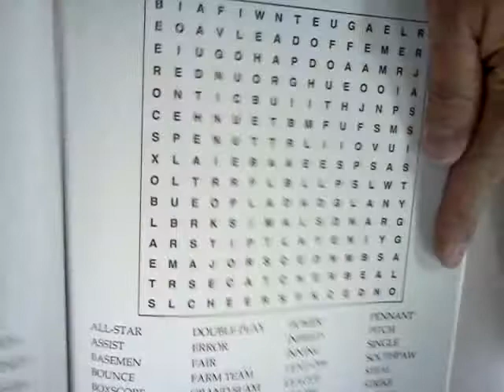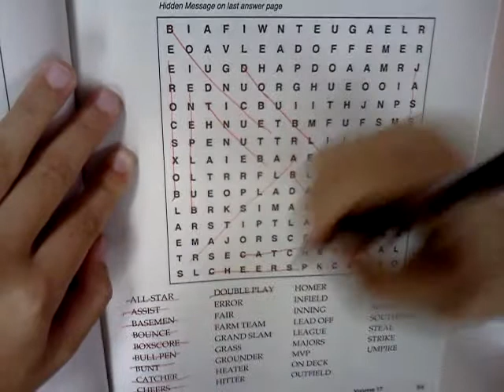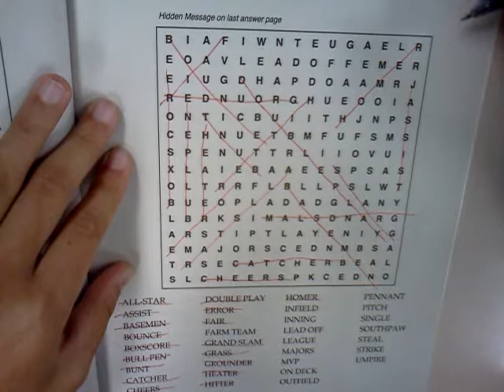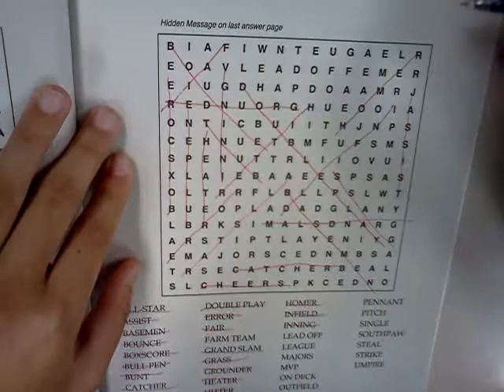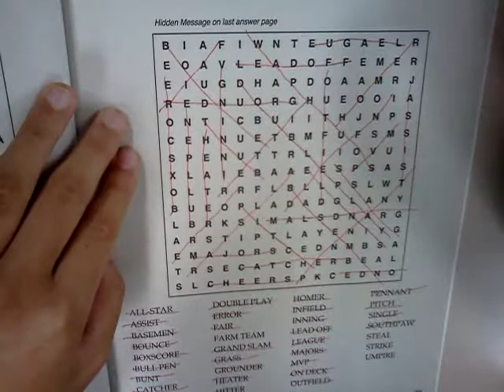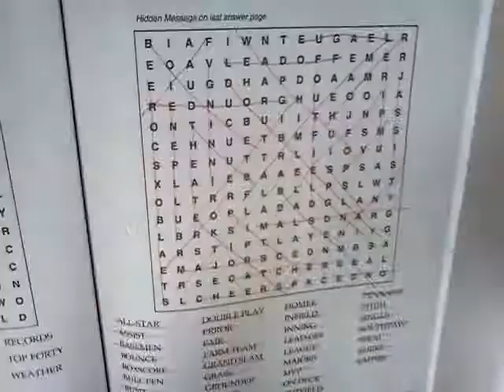Speed up Your Word Find Skillz! Tiger Speed Challenge!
Tiger, my student and 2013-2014 Top 1 word find beast, explains how she goes through the process of doing word finds quickly. Even quicker than me!

 I get these at the local dollar store. Buy two books that are the same, and you can challenge family members to a Head 2 Head challenge. Who can finish the puzzle first?

As a teacher, I take word finds and present them in a challenging way. I buy thirty copies. They don't have to be the same. It can be batches of different word finds. If there are two different puzzles, from the same word find book it still works. You just say each person gets to pick the puzzle they want their opponent to use, rip it from the book, and that is a fair way to work it.